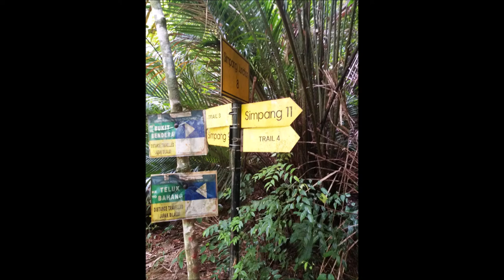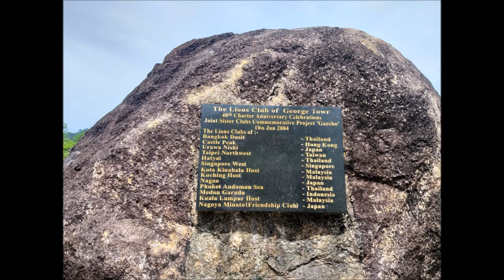Taman Rimba, Penang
Hike through Taman Rimba and then along the Teluk Bahang Reservoir